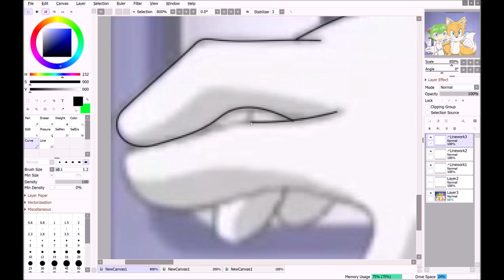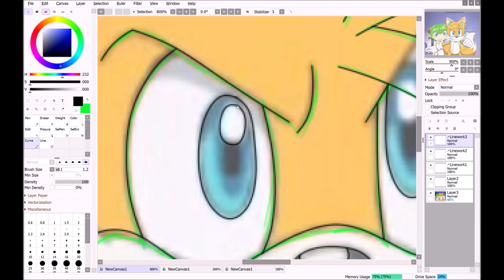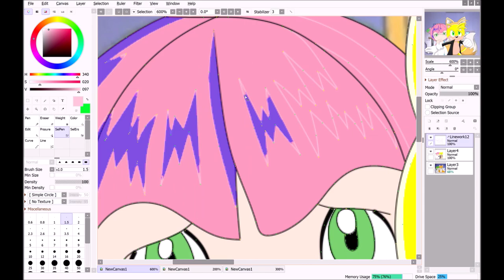::Recoloring【Sonic X】To Ruth The Seedrian + Angus The Weasel:: ~Request - Cmara~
Character:
 Ruth The Seedrian + Angus The Weasel

Songs:

Pain By Max Brhon